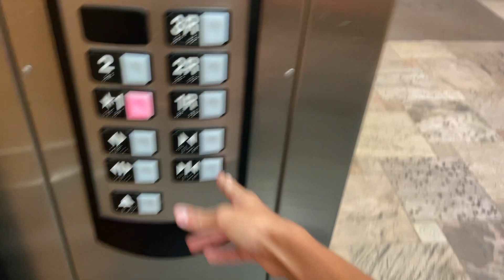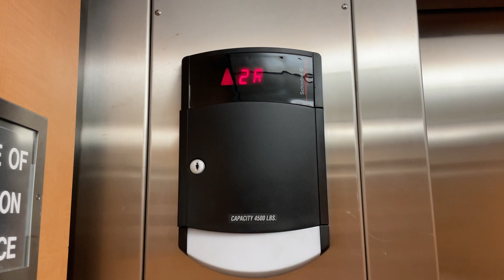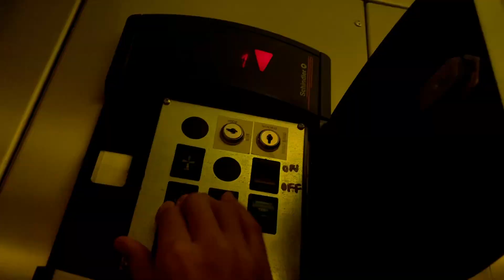Schindler HT Hydraulic South Elevator | Clayborne Apartments | Crocker Park | Westlake, OH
(9/1/23)
Just your basic HT w/ an epic motor.